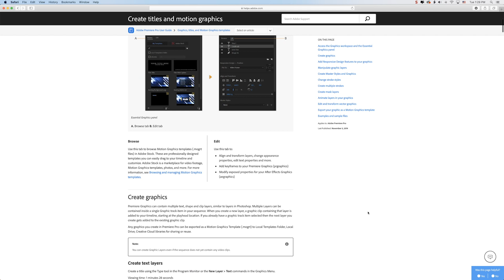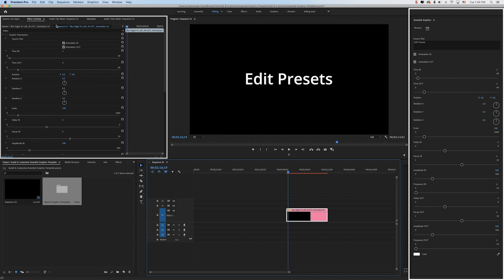ফ্রি Text এনিমেশন Presets | Free Text Animation ( Motion Graphics Template ) | Premiere Pro CC 2020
Download & Install Motion Graphics Template in Adobe Premiere Pro CC. Get free text/title animation presets from this video. Today I will show you how to install .mogrts files to Essential Graphics Panel in Adobe Premiere Pro CC & how to customize them. 400 Text Preset For Premiere Pro was made by Bikomart.

𝐎𝐩𝐭𝐢𝐨𝐧𝐚𝐥:
Default installation path for copying .mogrts on MAC & Windows (PC):

(mac)
~/Library/Application Support/Adobe/Common/Motion Graphics Templates/

(win)
~/AppData/Roaming/Adobe/Common/Motion Graphics Templates/

Open Appdata folder from Run window:
Open "RUN" window & paste %appdata% then hit the enter.

▷Additional Tags:
premiere pro
adobe premiere pro
premiere pro text animation
text animation premiere pro
text animation premiere pro templates free
motion text presets for premiere pro
premiere pro tutorial
text animation
free preset pack premiere pro
free presets
premiere pro text effects
title animation in premiere pro
title premiere pro
text animation presets premiere pro
free title template premiere pro
video editing
bangla tutorial
video editing tutorial
bangla video editing
bangla video editing tutorial
video editing bangla